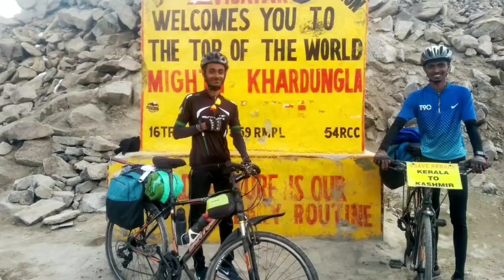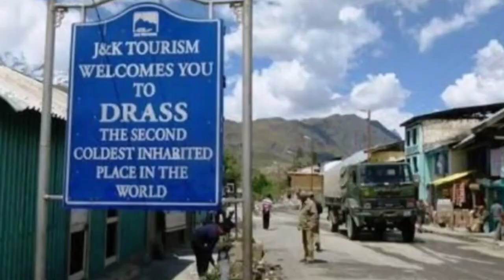കാർഗിൽ യുദ്ധ സ്മരണകൾ തേടി | Kerala To Kashmir | Story Telling Part-19